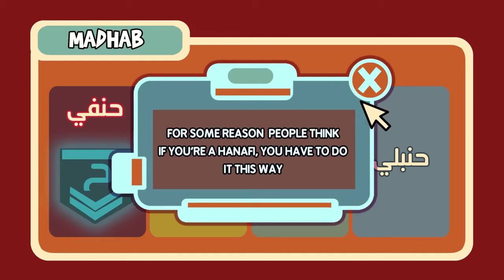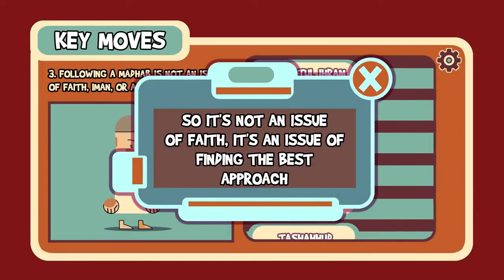To Follow of Not to Follow a Madhab | Omer Suleiman